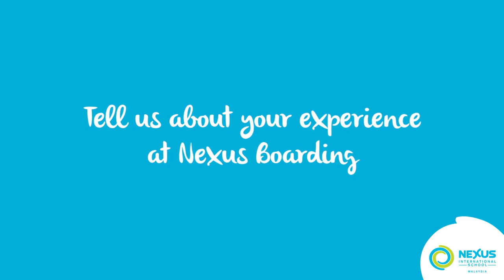Nexus Boarding - hear it from our boarders!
Nexus Boarding is a small and supportive boarding community which provides a nurturing and balanced lifestyle to help learners achieve their best potential.